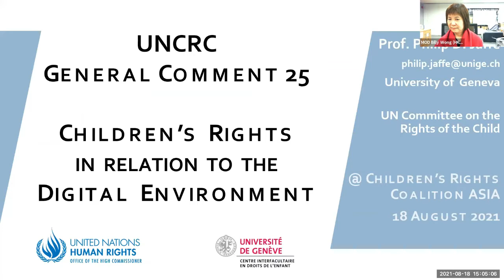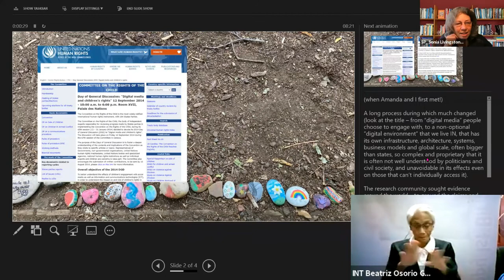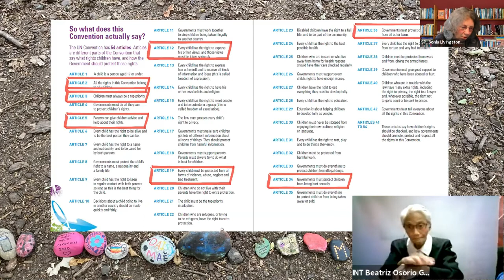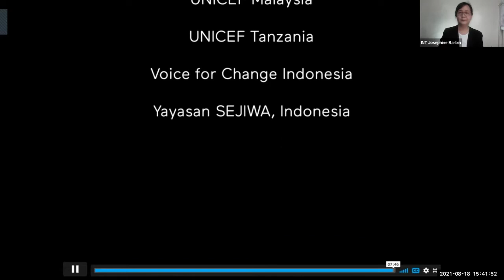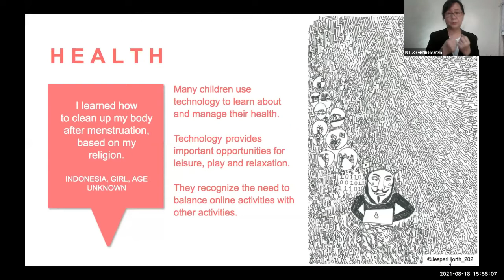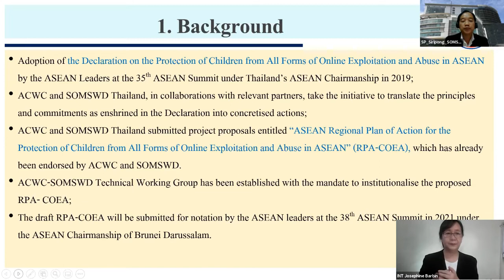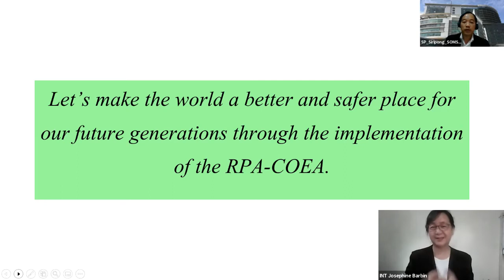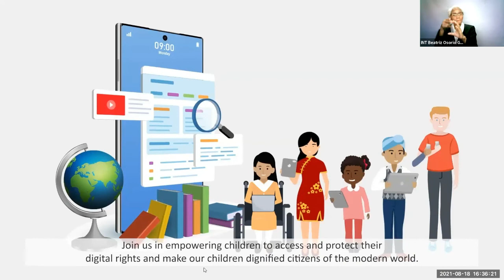APPM Recording 2021: Regional Launch of GC 25 - Children's Rights in the Digital Environment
2021 Asia-Pacific Partnership Meeting of Child Rights Coalitions and Networks

REGIONAL LAUNCH OF THE UN CRC GENERAL COMMENT NO. 25
18 August 2021 (Wednesday) | 3:00 PM - 4:30 PM (GMT +8)
Session Recording (with Sign Language Interpretation)

The Regional Launch was organized by Child Rights Coalition Asia in partnership with Plan International Asia-Pacific Regional Hub, Save the Children Philippines, 5RIGHTS Foundation, London School of Economics - Media and Communications, and Western Sydney University.

Speakers:
- Dr. Philip D. Jaffé, Vice Chair of the UN Committee on the Rights of the Child
- Baroness Beeban Kidron OBE, Founder and Chair of 5Rights Foundation and a member of GC 25 Steering Group that provided support to the CRC Committee on the three-year development of the document
- Prof. Sonia Livingstone OBE, the lead author of the GC 25 Steering Group and a full
Professor at The London School of Economics and Political Science
- Prof. Amanda Third, Co-Director of Young and Resilient Research Centre at Western Sydney
University and a member GC 25 Steering Group
- Mr. Siripong Sriarkha, Director of ASEAN Subdivision Foreign Affairs Division of the Office of the Permanent Secretary in the Ministry of Social Development and Human Security, Thailand, and Focal Point Officer of the ASEAN Senior Officials Meeting on Social Welfare and Development of Thailand (SOMSWD Thailand)

Session Moderator: Billy Wong, Executive Secretary of Hong Kong Committee on Children’s Rights